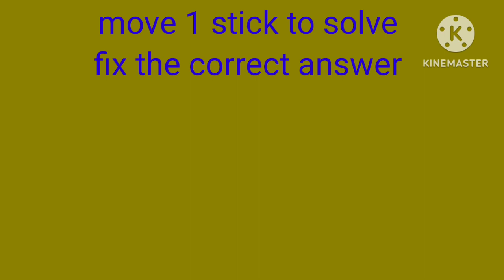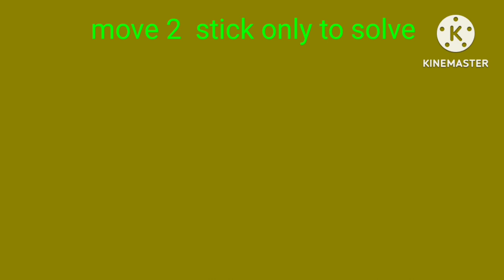simple logical matchstick. move 2 stick to solve fix the correct equation, matchstick puzzle #